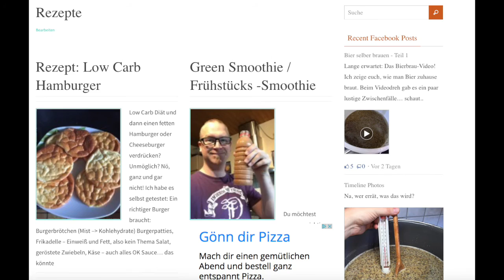Der Selbermacher Blog - Bier brauen bis Sauerkraut, alles selber gemacht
Hier stelle ich euch meinen Kanal vor. Viele tolle Projekte für Selbermacher.